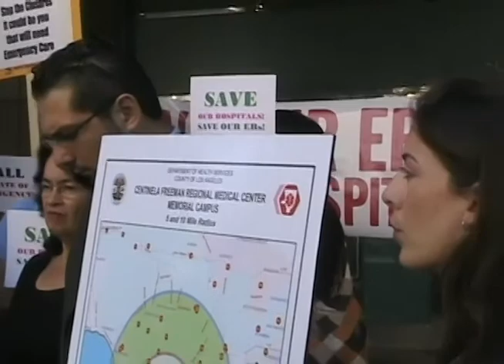2006-09-28 King Drew Hospital Press Conference 06-39a